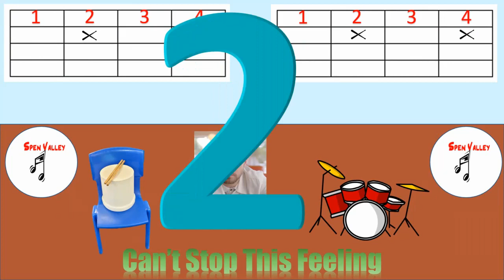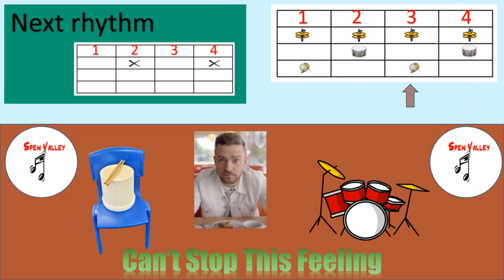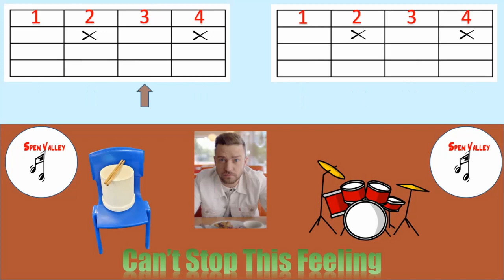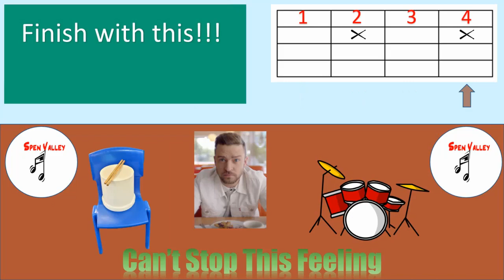Spen Valley - Can't Stop this Feeling - Bucket Drumming Tutorial